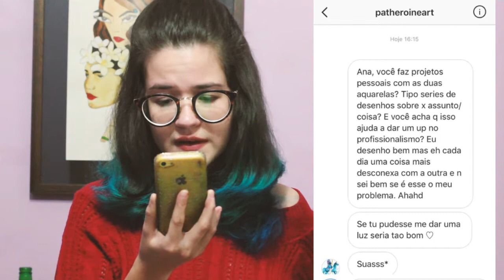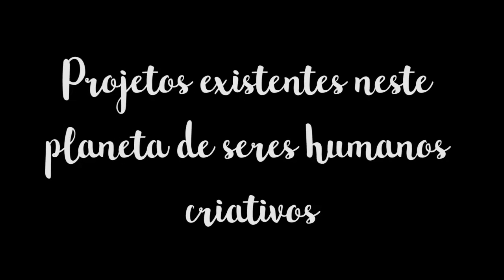PORQUÊ PARTICIPAR DE PROJETOS ARTÍSTICOS?